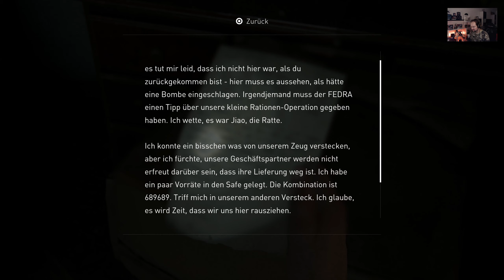" Abby allein unterwegs " - The Last of Us Part 2 [1440p] #39